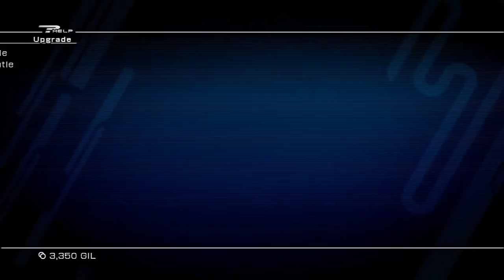Final Fantasy XIII - ПРОХОЖДЕНИЕ ЧАСТЬ 21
ヽ( ≧ω≦)ﾉ Видео взято с канала BioAlienR